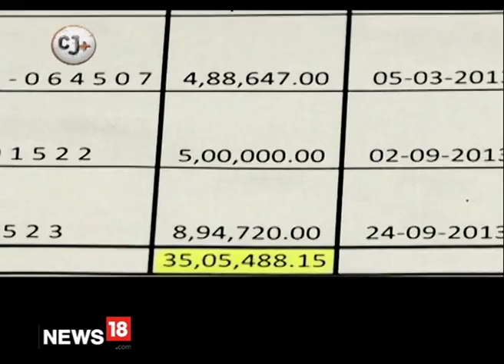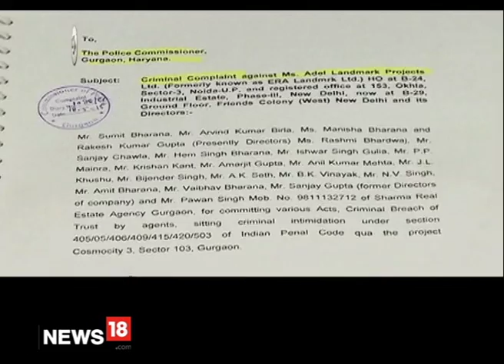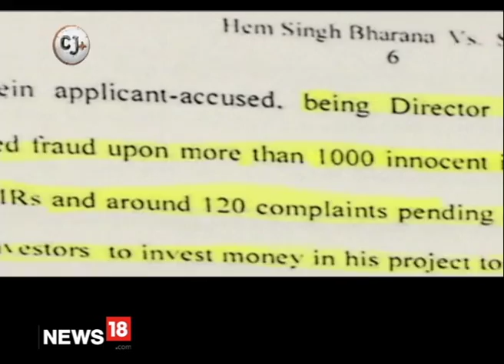Fighting for Our Dream Home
Raj Gaur booked a flat in Era landmark, Gurugram. 5 years and a 35 lakh rupee payment later, not a brick has been laid in his project.  The very intent of the builder came into question when it was revealed later that Era did not even have the requisite permissions from the district town planning commission. Our CJ Raj Gaur and many other buyers had no option but to file an FIR against the builder. It has thus become a long drawn legal battle for their life’s savings even as they know that the dream of their home is just as good as gone.